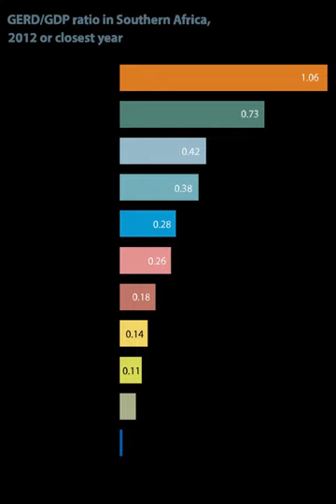Science and technology in Tanzania | Wikipedia audio article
00:00:14 1 Socio-economic context
00:02:24 2 Status of national innovation system
00:02:58 3 Higher education
00:05:48 4 Research trends
00:05:57 4.1 Financial investment in research
00:06:42 4.2 Human investment in research
00:07:43 4.3 Scientific output
00:08:43 5 Science policy
00:08:52 5.1 Institutional context
00:10:11 5.2 Reform of national science policy
00:13:19 5.3 Biotechnology policy
00:16:22 6 Participation in international scientific networks
00:17:27 7 Global Health Security Agenda
00:18:19 8 Regional policy framework for science and technology
00:22:10 9 See also
00:22:38 10 Sources

- Socrates

SUMMARY
Science and technology in Tanzania describes developments and trends in higher education and science, technology and innovation policy and governance in the United Republic of Tanzania since the turn of the century.